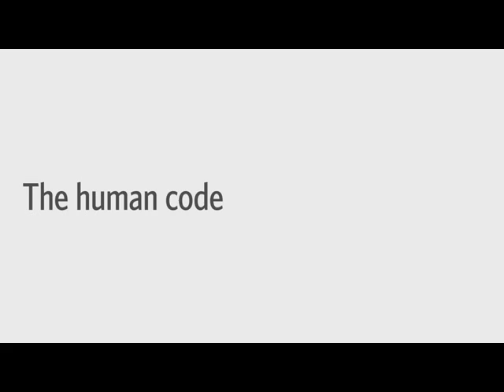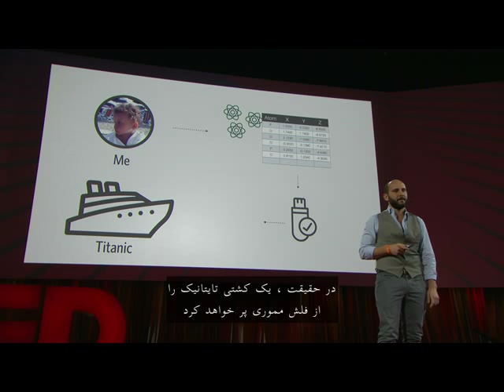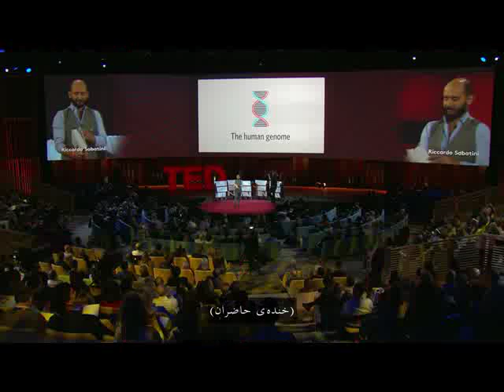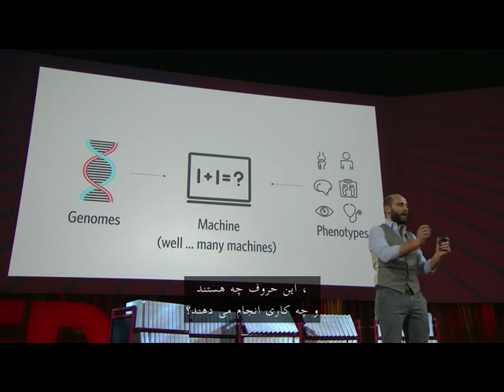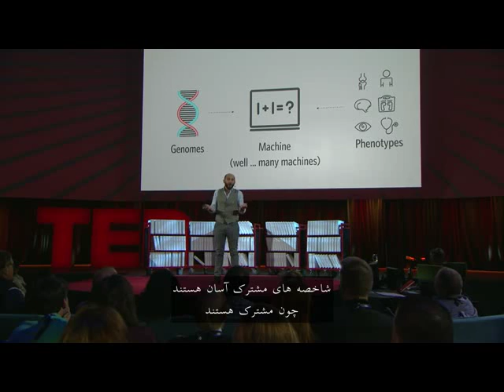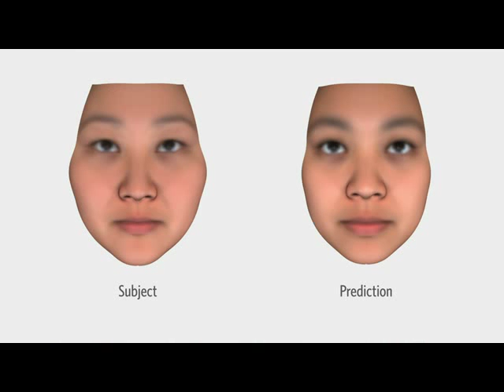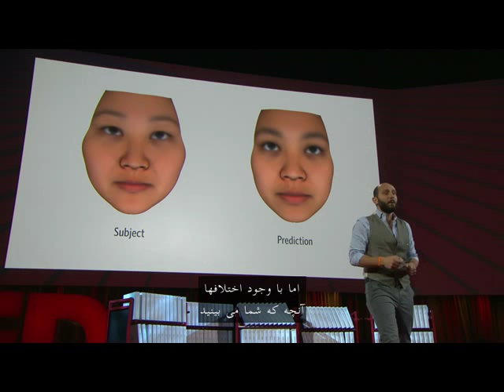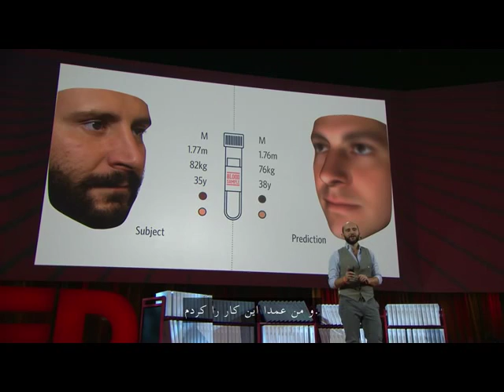چگونگی خواندن نقشه ژنتیکی انسان و تولید انسان - زیرنویس فارسی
راز و رمزهای حیاتی، بیماری و زیبایی و... همگی بر روی نقشه ژنتیکی انسان نوشته شده اند. نقشه ژنتیکی انسان ساختاری کامل از ژنهاست که برای تولید یک انسان مورد نیاز است. و اکنون، ریکاردو ساباتینی، بعنوان یک دانشمند و کارآفرین، با حدس زدن قد، رنگ چشم، سن و حتی شکل چهره، آن هم فقط با یک شیشه کوچک از نمونه خون افراد، به ما نشان می دهد که توانایی خواندن این ساختار پیچیده را داریم.
ساباتینی می گوید؛ فهمِ تازه ی ما از ساختار ژنتیکی به ما این امکان را می دهد که مرحله ی درمان بیماری هایی چون سرطان را شخصی تر کنیم! ما قدرت تغییر آنچه "زندگی" مان می نامیم را داریم. اما از این قدرت چگونه استفاده خواهیم کرد؟؟
برای کسب اطلاعات بیشتر در این زمینه و سایر موضوعات و اخبار و مقالات مربوط به ژنتیک به وبسایت ژن نیوز مراجعه فرمایید.